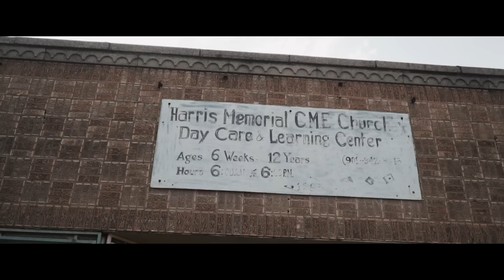Scooter Tha Best - "It Is What It Is" (Official Video) Shot By:@about35miles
The Official Video To "It Is What It Is" by. Lil Scooter Tha Best
Directed by. 35 Miles

Lil Scooter Tha Best - Third Degree 🔥: Available Now !